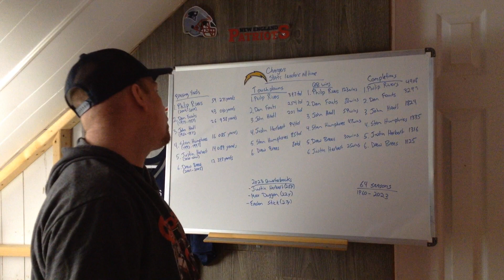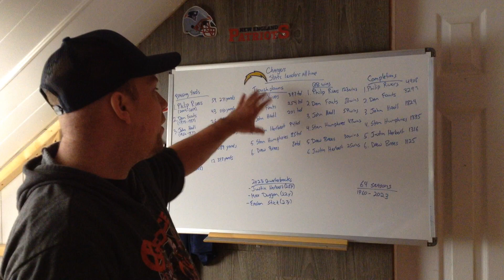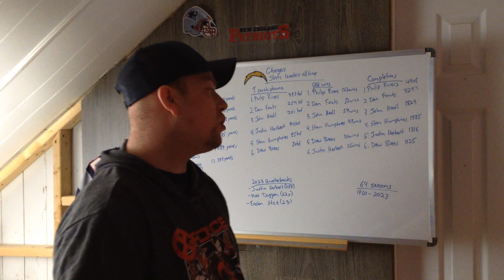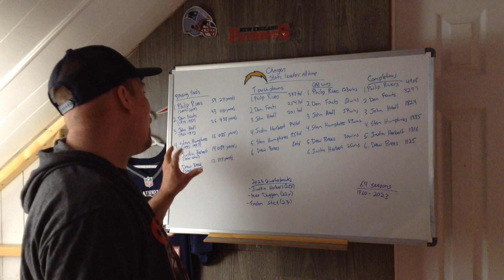NFL Los Angeles Chargers All-Time Best Quarterbacks in Season Stats